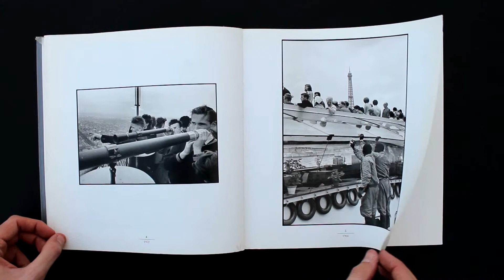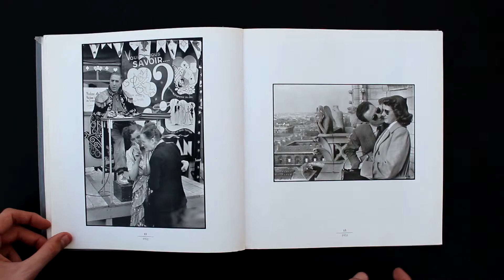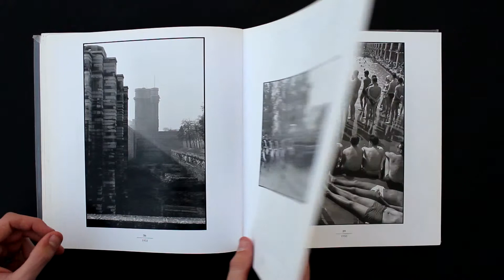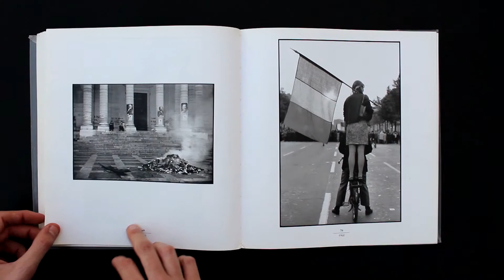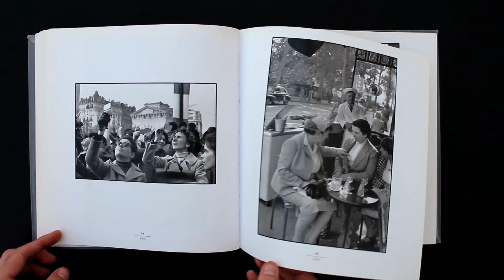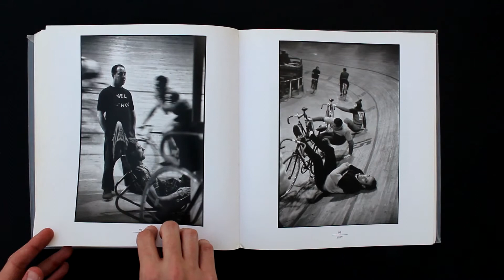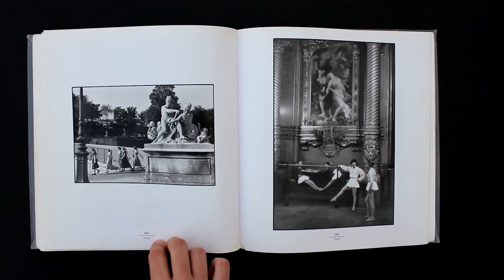Henri Cartier Bresson - דן לוין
Music By: Dinah Washington & Max Richter-This bitter earth - On the nature of daylight